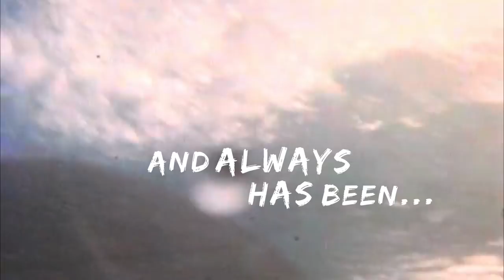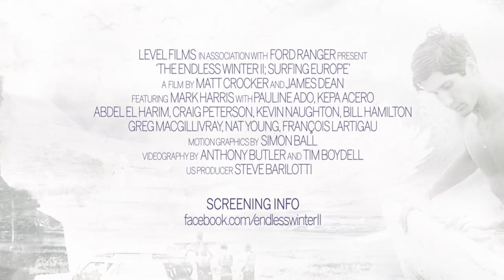THE ENDLESS WINTER II; SURFING EUROPE (OFFICIAL TRAILER)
EUROPE IS AND ALWAYS HAS BEEN A TRAVELLING SURFER’S DREAM

Mark Harris traces the classic European surf trail from Cornwall to Morocco. Combining pioneering stories from the likes of Kevin Naughton to Kepa Acero, archive footage and perfect surf from Europe’s most iconic surf spots, this beautiful doco is a must see for surfers and explorers alike.